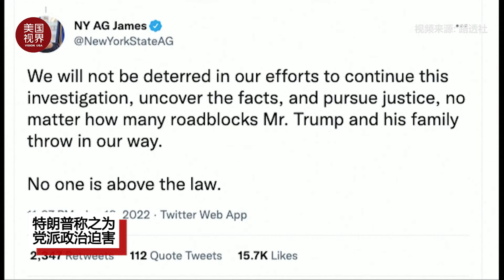纽约州总检察长揭特朗普家族企业一再谎报资产价值